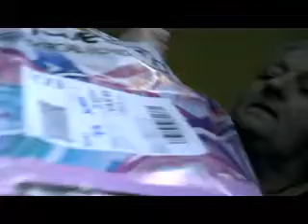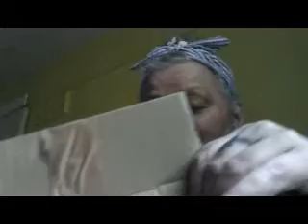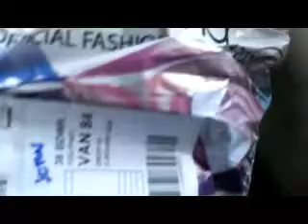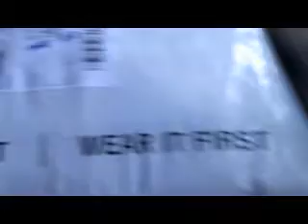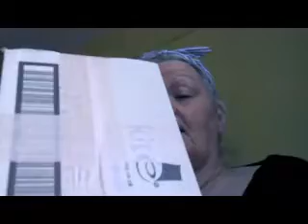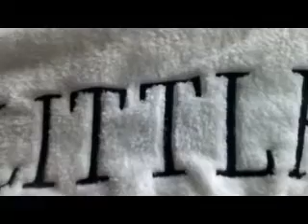I SAW IT FIRST SALE AND PRETTYLITTLETHING SALE# go check it out#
hi my loves hope you all are well if you like vid get it thumps up press red button and subscribe to my channel i be so grateful and leave comments below # IN COLABERATION WITH I SAW IT FIRST CODE 50 FOR YOU TO USE# MENS BLACK TRACKSUIT MENS PINK LONG SLEEVE T SHIRT# MENS SAND HOODIE# MENS WHITE HOODIE# MENS BLACK T; SHIRT# # WHITE ROMAN PILLAR CANDLE S FRESH LINEN # MARBLE BLACK AND GOLD POTS WITH STANDS# FRESH LINEN DAVID BUST HEAD CANDLES# FRESH LINEN VENUS CANDLES# ALL SALE I SAW IT FIRST # PEARL HEADBAND# BLACK FUR JACKET # CREAM FLEECE HOODY WITH PRETTY LITTLE THING ON BACK ALL SALE A AT PRETTY LITTLE THING .COM ## MY PINTEREST.COM/mandy 9041 #